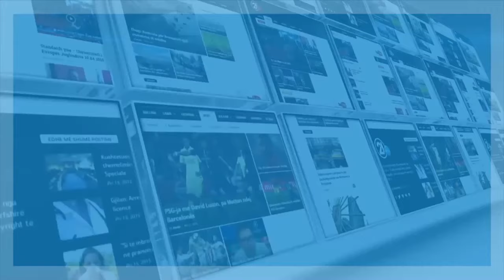Урбан Таг - Шминка: истакнување или прикривање на убавината - 16.06.2016